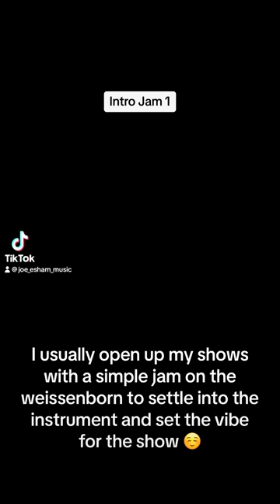Intro Jam 1 - Original Weissenborn Guitar Music by Joe Esham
I usually open up my sets with a somewhat improvisational piece to help me settle into the instrument and set the mood for the gig. Let people know they are going to be hearing something a little different from here on out. I hope you enjoy it and that all is well in your world 🙏🏻✌🏻🙏🏻